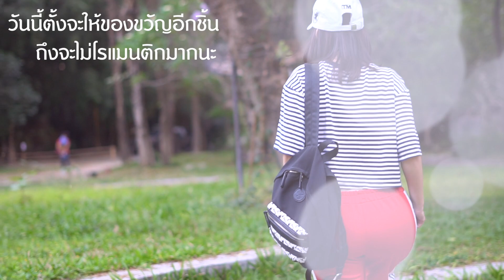will You merry me อาร์ตี้ x นู๋เบียร์